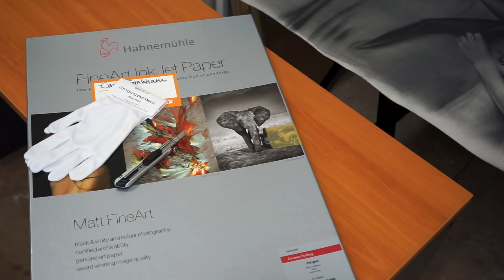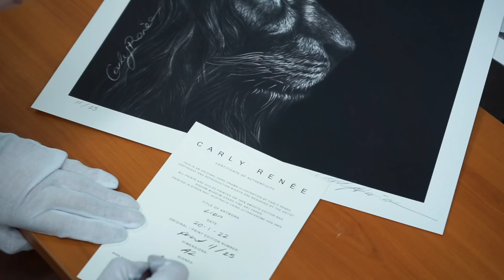Moving studio | starting a new drawing | packing prints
Love,
Carly